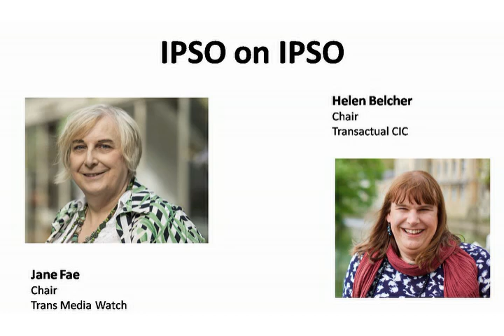IPSO on IPSO: the UK media marks its own homework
In the UK, despite calls for the media to be monitored by a independent regulator, they preferred to set up  body of their own: IPSO.

In 2019, following concerns over media coverage of trans people in the UK press, IPSO carried out an inquiry and - surprise! - when this reported back in December 2020, it gave the press a clean bill of health.

Here, Helen Belcher and Jane Fae, who have both campaigned for many years for fairer coverage of minorities by the UK press discuss the IPSO report.

If you would like to know more about the work of Trans Media Watch, check out our